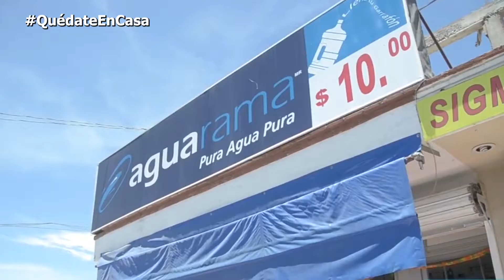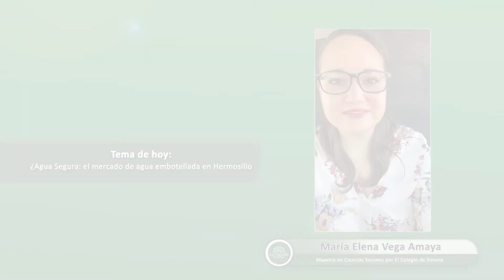Cápsula | M.C. María Elena Vega | Presentación del libro Agua Segura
María Elena Vega Amaya, maestra en Ciencias Sociales por el Colson habla en esta cápsula editorial acerca de la próxima presentación de su libro "¿Agua segura?: el mercado de agua embotellada en Hermosillo" la cual se realizará de manera virtual.